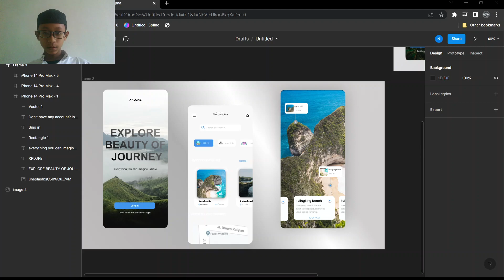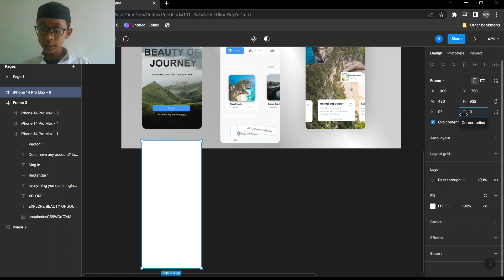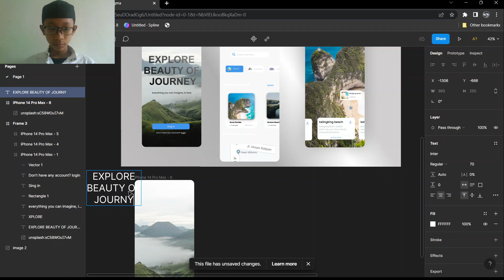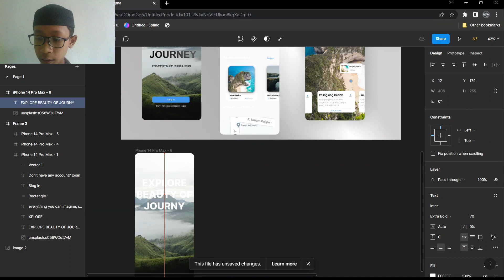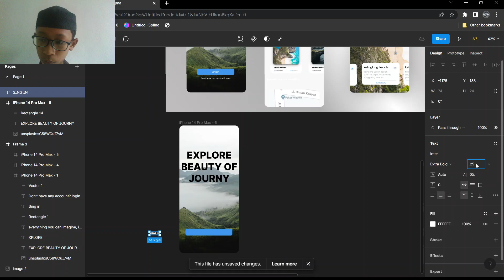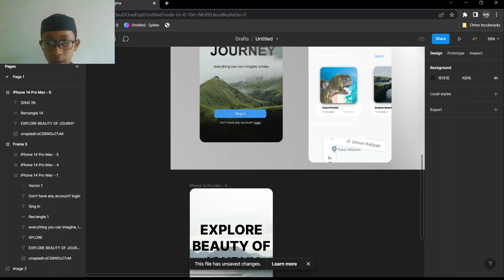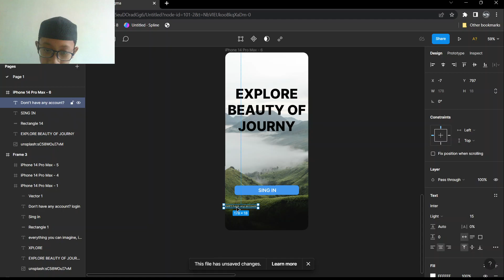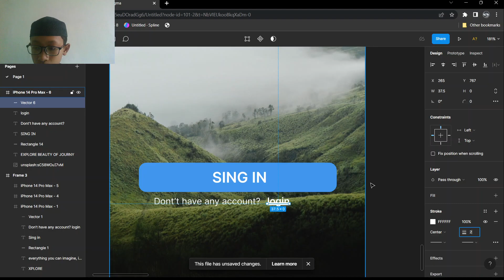Figma Totorial | how to make lobby apps trefeling